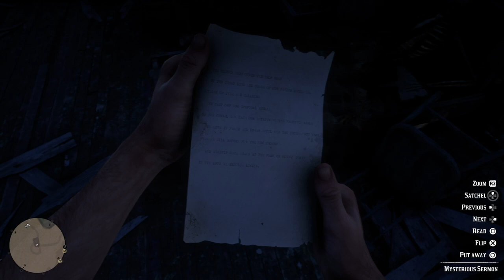Red Dead Redemption 2 - Heartland Overflow and Mt.Shann Easter Eggs (SPOILERS)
Some very cool easter eggs